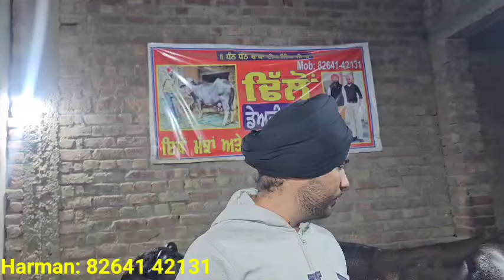ਨੋਰਮਲ ਰੇਟ 2 ਮੱਝਾ ਅਤੇ 2 ਗਾਵਾਂ ਵੀਕਾਓ। cows and Buffalo for sale/vadiya farm/30-11-24